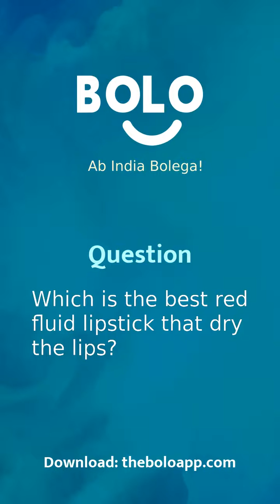Which is the best red fluid lipstick that dry the lips? - by Madhuri Andre - Bolo App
1,00,000+ se bhee jayda answers de chuke hain expert abhi tak Bolo App par, aap bhee paayein apne questions ke answers

Madhuri Andre's answer to सबसे अच्छा लाल liquid लिपस्टिक कौनसा है जो होठों को सूखाए ना?
Madhuri Andre's answer to sabase acha laal liquid lipstick kaunsa he jo hothon ko sukhaae naa?
Madhuri Andre's answer to Which is the best red fluid lipstick that dry the lips?